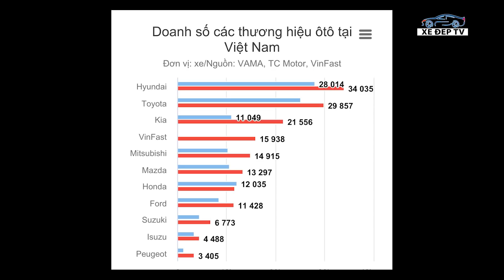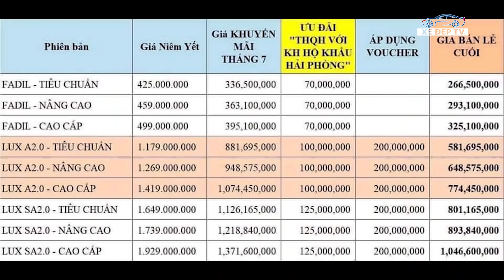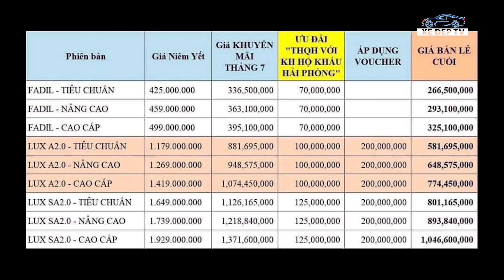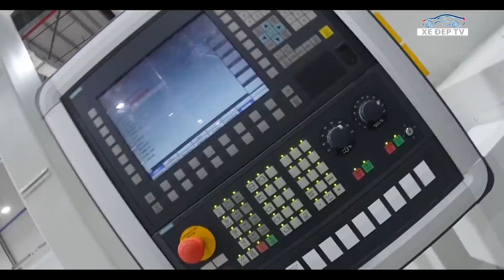QUÁ SỐC: 10 NGÀY VINFAST CÓ 1,5 VẠN NGƯỜI CỌC TIỀN MUA XE Ở HẢI PHÒNG. KHÁCH HÀNG HƯỞNG LỢI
Triển khai bán hàng với giá ưu đãi đối với khách hàng có hộ khẩu Hải Phòng trong 10 ngày (từ 9/7 đến 18/7/2021), Vinfast đã thu được con số đầy ấn tượng khi có không dưới 1,5 vạn hợp đồng đặt cọc mua xe. Đây là lần bán hàng "khủng khiếp" về doanh số của Vinfast. Có lẽ thời gian tới tới, doanh số bán hàng của Vinfast sẽ ghi nhận con số kỷ lục khi người cọc tiền hợp đồng chính thức nhận xe